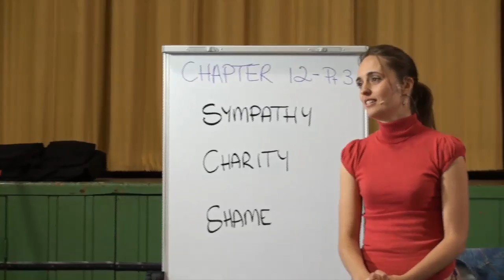20121024 Discussion With Jesus & Mary - Addressing Money Issues Before Book Group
Presented in Wondai, Queensland, Australia on 24th October 2012.
Mary tentatively presents information and hosts a short impromptu discussion regarding money issues surrounding book group.